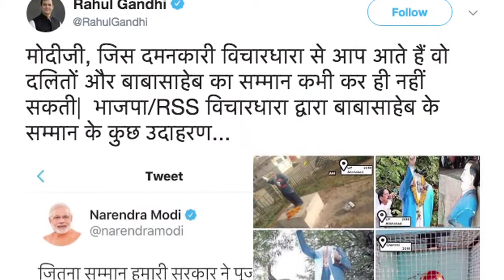Go Headlines: News In 90 Seconds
Clashes in WB over local body polls as SC reserves order; Panel to regulate online media formed; Chanu picks up India's 2nd gold at CWG